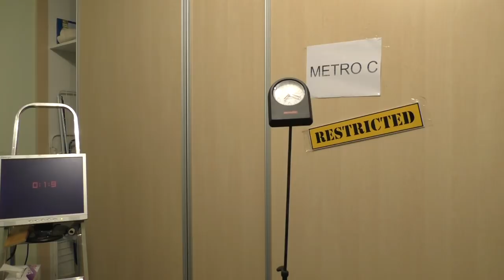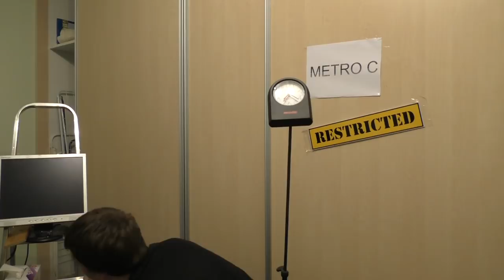SIMULACE METRA #6: Strašnická - Kačerov - depo + FINÁLE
Vylepšené dveře, vylepšený staniční ukazatel odjezdu, zátah do depa + FINÁLE.

SIMULACE METRA je ukončená série, nebude dále vycházet.